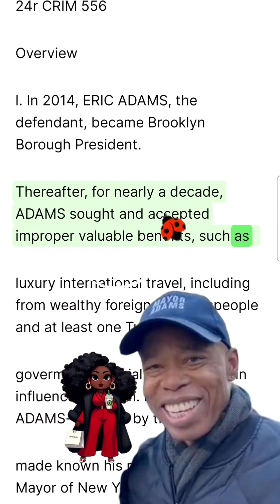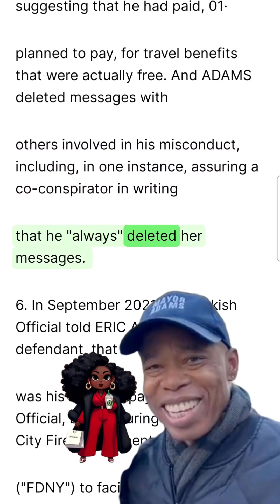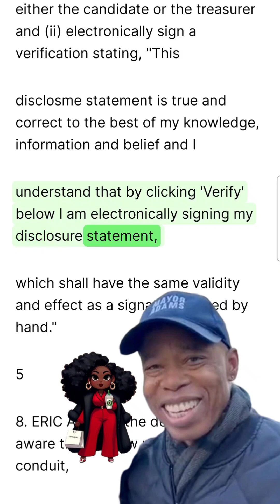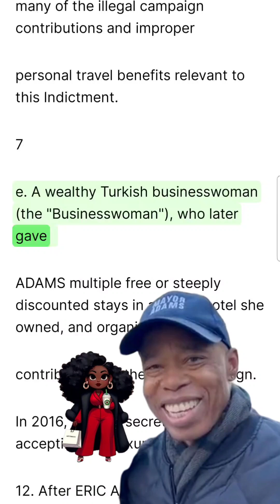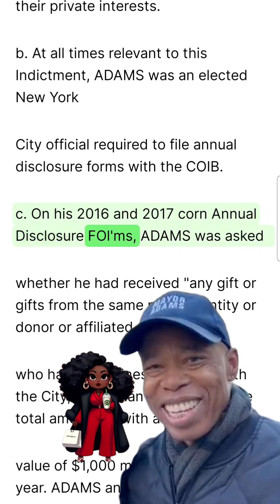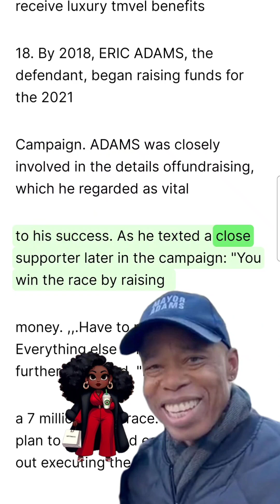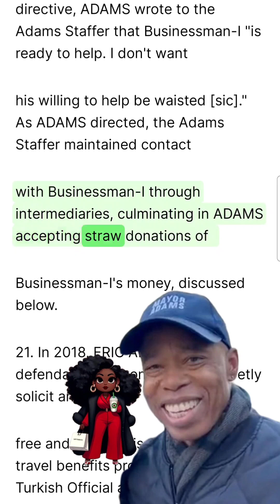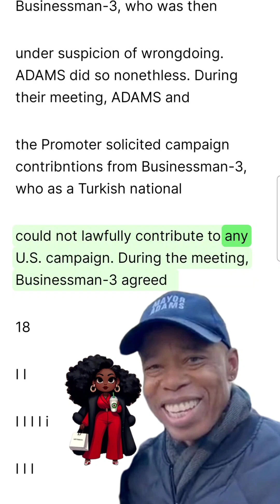Eric Adams Indictment Documents Transcipt Part 1